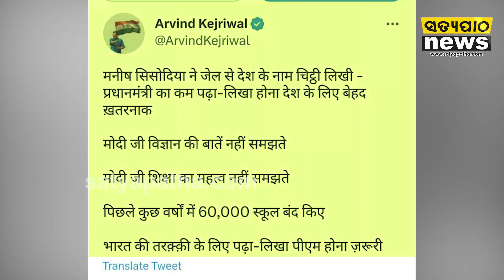ଭାରତ ବିକାଶ ପାଇଁ ପାଠ ପଢୁଆ ପ୍ରଧାନମନ୍ତ୍ରୀ ଦରକାର; ମନୀଷ ସିସୋଦିଆ। Satyapatha News